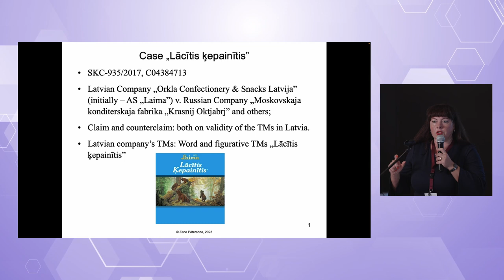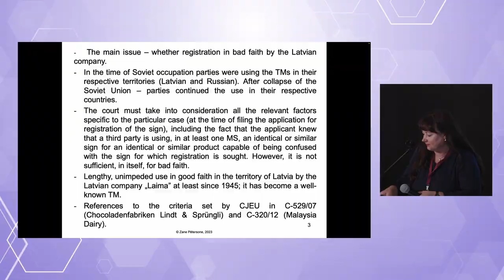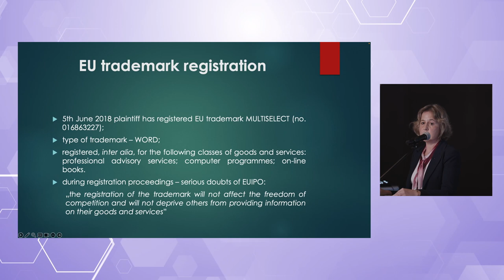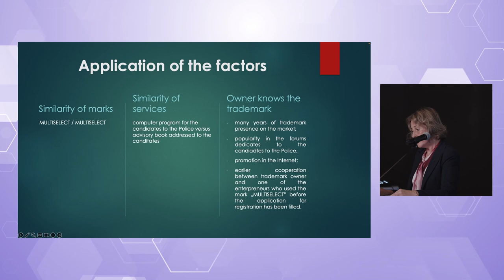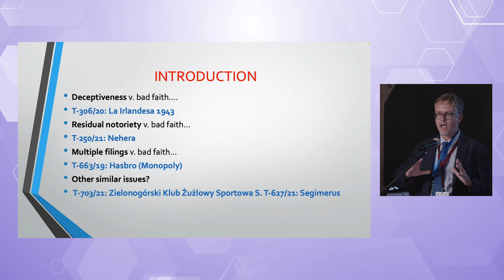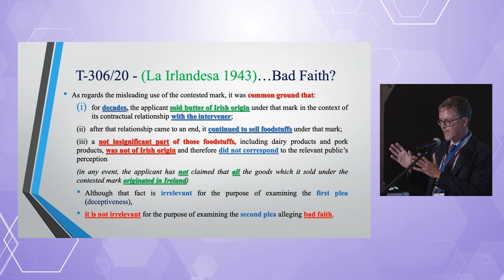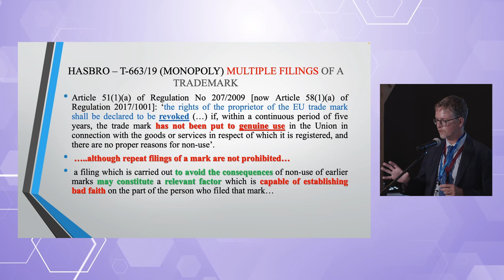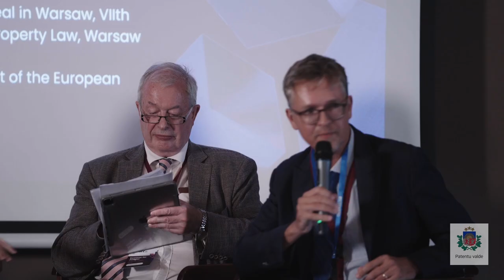DISCUSSION - Bad Faith in Trademark Registration / Judges 23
🟣  Bad Faith in Trademark Registration

📣  Moderator:
Ms. Inés Fernández Ulate, Legal Officer, WIPO Judicial Institute, World Intellectual Property Organization (WIPO), Geneva, Switzerland

🗣 Panelists:
▪️ Judge Agnieszka Gołaszewska, Court of Appeal in Warsaw, VIIth Department of Commercial and Intellectual Property Law, Warsaw
▪️ Mr. Geoffrey Hobbs K.C., Barrister, One Essex Court, Temple, London, the United Kingdom; Senior Appointed Person Hearing Trade Mark Appeals from the United Kingdom Intellectual Property Office, London
▪️ Mr. Andrej Stec, Legal Secretary, General Court of the European Union, Luxembourg
▪️ Judge Zane Pētersone, Supreme Court of the Republic of Latvia, Riga

📌 Seminar for judges 12.09.23. / Liepaja, Latvia

💡 The Patent Office’s traditional regional seminar for judges on current issues in intellectual property (IP) rights was held in Liepāja on September 12 and 13.  International lecturers shared the most recent information, and the seminar participants had the opportunity to take part in discussions about the topicalities in the field of IP.

The annual training is organized by the Patent Office in cooperation with the World Intellectual Property Organization (WIPO), the European Union Intellectual Property Office (EUIPO), and the European Patent Office (EPO). The purpose of the event is to ensure high-quality professional development and further education of employees of the judicial system, paying special attention to IP enforcement to increase the quality of court judgments and prepare the national judges for high quality work in the legal system of the European Union.